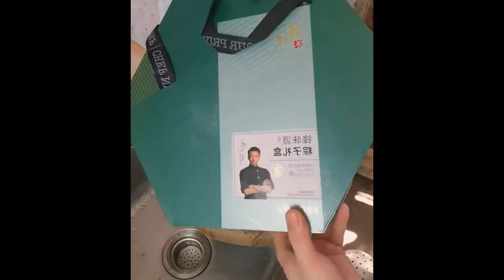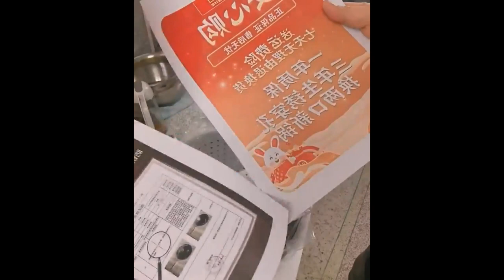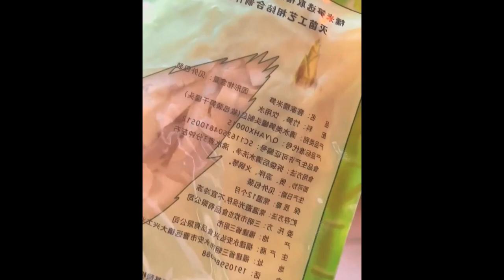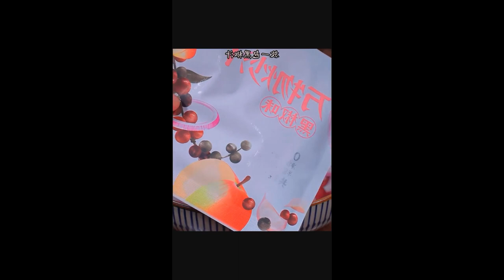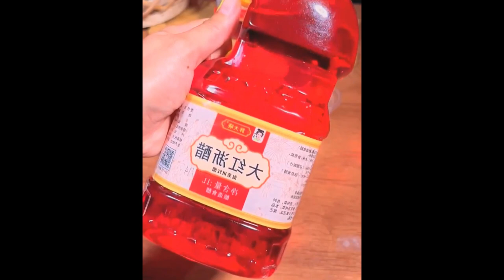If you want to eat Actually, you don’t need to go to a restaurant, you’re at home by yourself